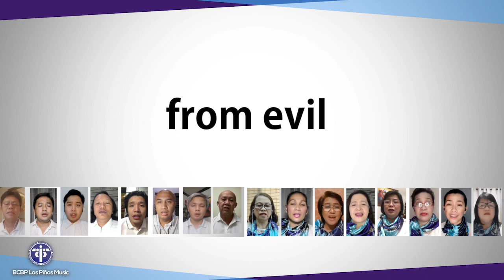Our Father By BCBP Las Pinas Music